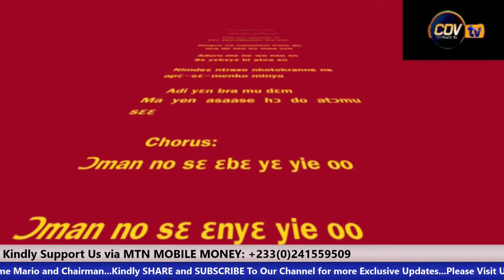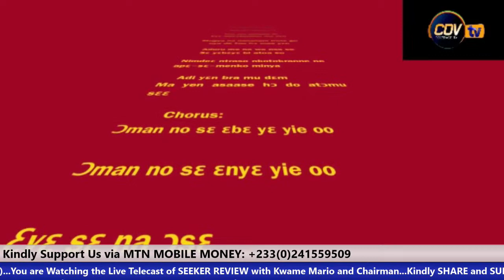Dust Is K!lling Us - Esaso Residents Cry For Immediate Help in Ashanti Region | Let's Arise & Build.